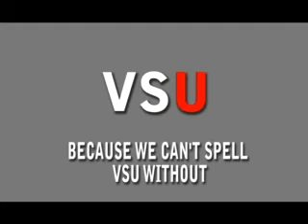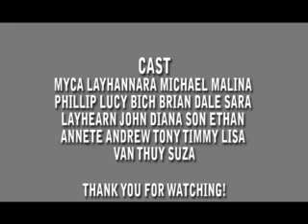Vietnamese Student Union 1st Gen Mtg 08-09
To kick off a new school year with the Vietnamese Student Union of UCLA, we created this introductory video to show at the first general meeting and welcome new incoming general members to get a feel of what it is like being a part of our family.